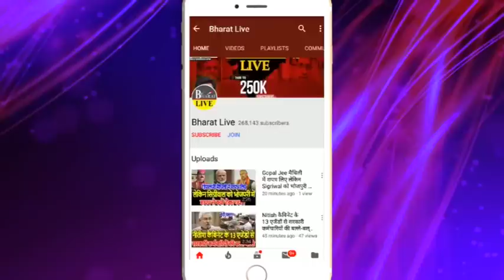इस्तीफ़ा के बाद श्रवण अग्रवाल का बड़ा खुलासा सुरा और सुंदरी के चक्कर में पारस ने दिया रामविलास